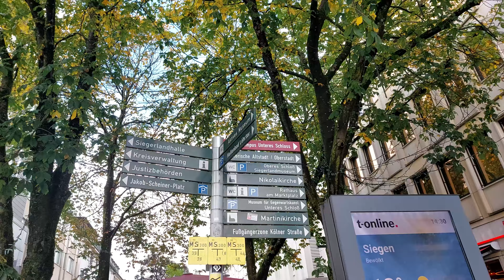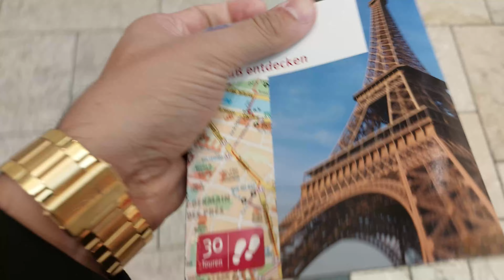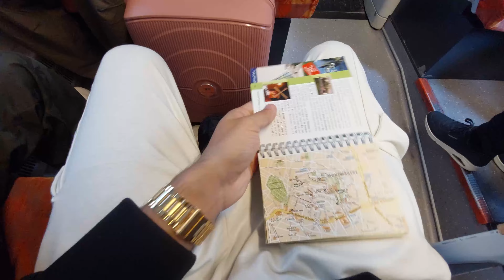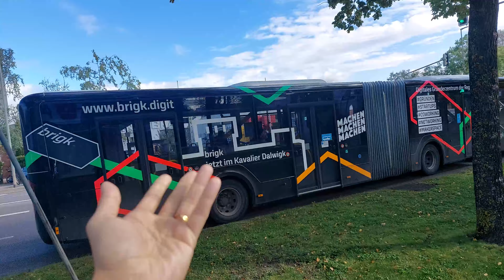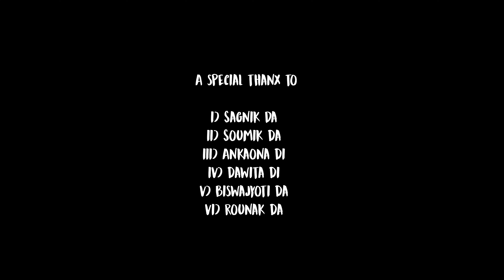Dussera Celebration 2024 In Germany ( Bavaria ) 🇩🇪 - Vlog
So in this video I have shown you the full vlog of Durga puja in year 2024 in germany .

Durga Puja Celebration 2K24 In Germany ( Bavaria ) 🇩🇪 - Vlog